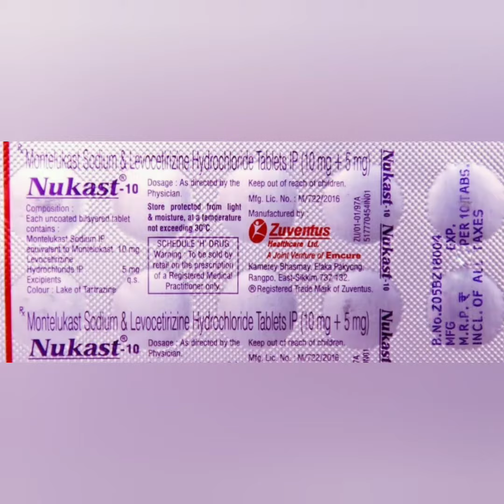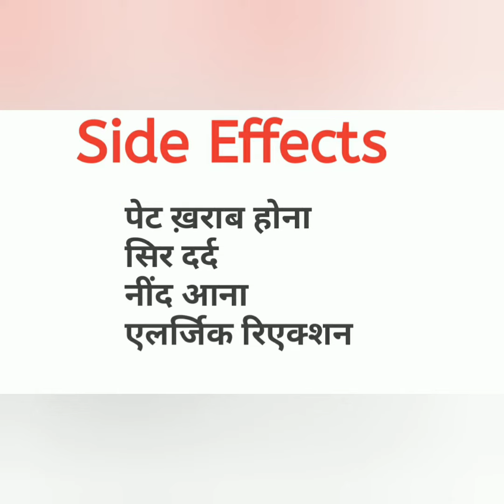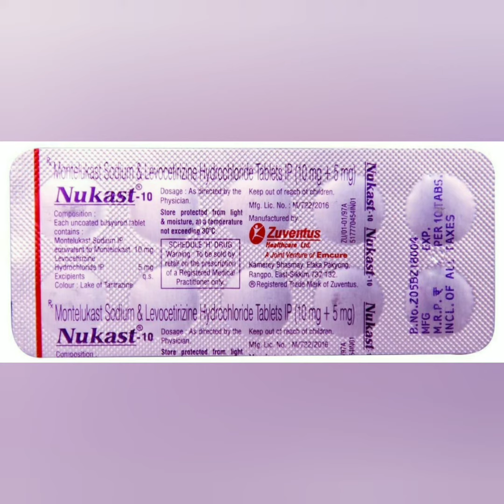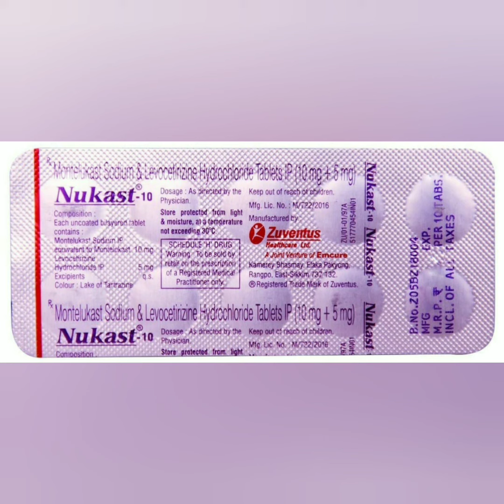Nukast 10mg Tablet uses in Hindi